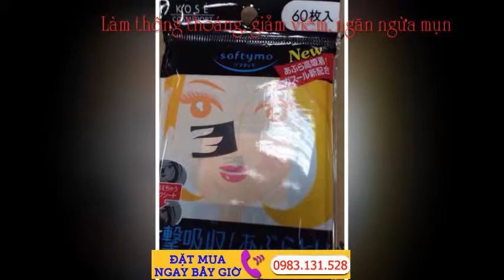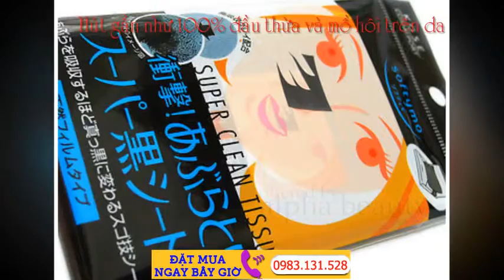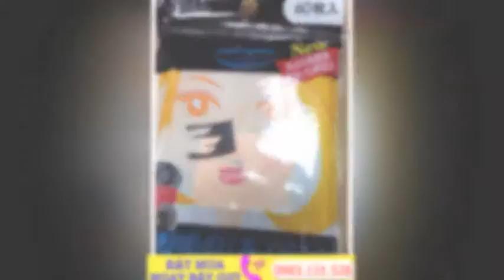Review [Kosé] Deep Cleansing Oil Dầu tẩy trang Kosé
Tẩy trang luôn là một vấn đề đau đầu với những người xài kem chống nắng và make up như mình. Mình đã thử qua các loại tẩy trang từ dạng kem, dạng nước đến dạng dầu oil. Và cho đến hiện tại mình trụ lại với Cleansing oil, đặc biệt là Kosé Deep Cleansing Oil sẽ giới thiệu với các bạn ngày hôm nay.

Mình đã sử dụng tới chai thứ 2 rồi, hihi như vậy đã gọi là đủ kinh nghiệm để viết review chưa nhỉ? :D

Sản phẩm mình dùng là DEEP cleansing oil nha, vì nghe đâu em này có cả dòng White nhưng mình không cần lắm, mình chỉ cần sạch là được.

Em Cleansing Oil này là sản phẩm cực kì nổi tiếng của Kosé, có thể xem nó là dupe của dầu tẩy trang Shu uemura.

1. Bao bì

Chai nhựa màu vàng cam rất bắt mắt.

Dung tích 230ml rất là sướng.

Khi mua mới trên nắp chai sẽ có một miếng nhựa trắng bọc vòng để tránh bị xịt lung tung.

2. Dầu và cách tẩy trang:

Chất dầu khá lỏng, thơm mùi cam thảo nhẹ nhẹ. Mùi khá là nhẹ cho nên mặc dù mình không thích ba cái mùi thảo mộc các kiểu nhưng vẫn chịu được. Xoa xoa tí là chẳng nghe mùi gì luôn.

Hồi mới mua về mình không biết cách xài, cho dầu ra tay xoa lên mặt cỡ tầm 30 – 45s, rồi tráng nước và rửa lại bằng sữa rửa mặt. Sau đó tầm 2 tuần thì mặt đầy mụn ẩn. Mình đã nguyền rủa em này vì không tẩy trang sạch các kiểu và ngưng sử dụng em này khá lâu. Một hôm mình lên mạng và vô tình đọc được cách tẩy trang dạng dầu, và đọc được cái tips chăm sóc da của Suzy bên Hàn là 4 – 2 – 4 tức 4 phút cho tẩy trang, 2 phút cho rửa mặt bằng sữa rửa mặt và 4 phút rửa lại bằng nước, mình đã nghĩ thầm: Người ta massage da mặt với dầu tẩy trang lâu vậy mà mình làm nhanh quá, có khi nào do vậy mà không sạch hay không? Thế là ngay ngày hôm sau mình đã tẩy trang bằng em này lâu hơn, khoảng 2 phút, rồi làm ướt tay, massage tiếp cho dầu chuyển sang dạng sữa trong 2 phút nữa rồi rửa sạch mặt. Để kiểm chứng mình dùng nước tẩy trang Bioderma chùi lại thì thật bất ngờ, miếng bông sạch trơn!!! Mình đã phát hiện tiềm năng của em này ngay lúc vừa dùng hết nước tẩy trang Bioderma, thật là mừng muốn khóc!! Đã vậy nhờ áp dụng cách này mà da mình sau khi tẩy trang mềm hơn, mướt hơn và dùng lâu dài không còn tình trạng bị cặn trang điểm bám ở dưới lỗ chân lông nữa. Vậy là mình quay lại với em cleansing oil này